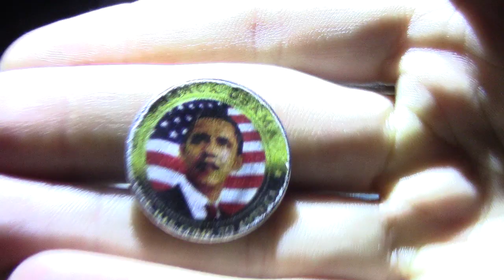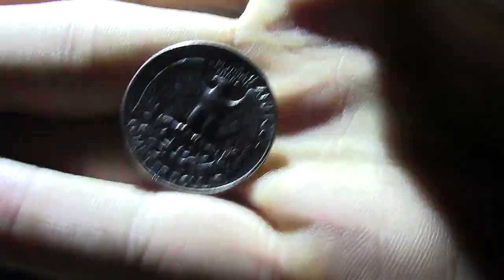Bridge Troll Rejects Obama-coin | Neutralizing a DUI Checkpoint Part 1